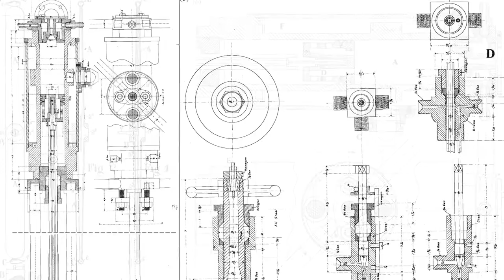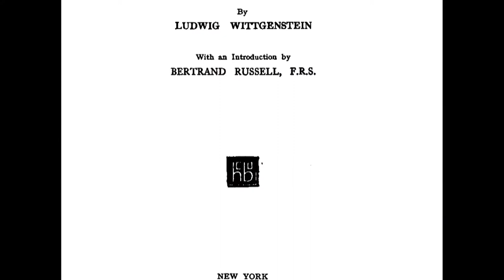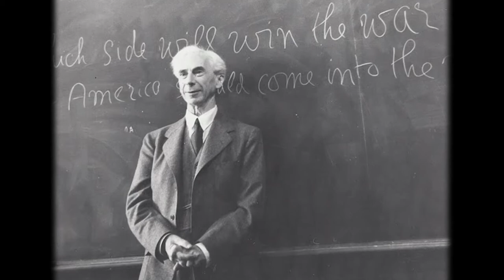Language Rules: Rom Harré on the Life and Philosophy of Ludwig Wittgenstein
Austrian-born English philosopher Ludwig Wittgenstein (1889–1951) is considered as one of the most influential—although controversial—thinkers of the 20th century. His work touched on topics such as ethics, logic, and language.

Rom Harré is Distinguished Research Professor in the Department of Psychology at Georgetown University and an Emeritus Fellow of Linacre College at the University of Oxford. He has published over 30 books in the Philosophy of Science and the foundations of Social Psychology. His 1972 book, The Explanation of Social Behavior, co-authored with P.F. Secord, is considered a landmark in modern social psychology.

Harré shares his insight into the life and work of Wittgenstein.